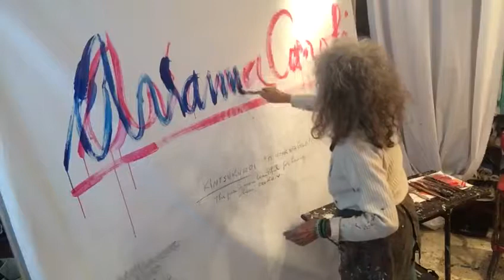Signature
WALKING ART PROJECT Art Loves Fashion, Fashion Loves Art.

"I was born to live free and to express myself through Art. The passion for life and for learning guides me, like Ariadne’s thread.  The spiritual and artistic QUEST takes me to places far from my Country of birth. In the journey I find myself in my work and I discover Countries and Cities where I feel home.New York Bali Singapore Miami Beach Bangkok.I am ON THE WAY, In Cammino and my Art walks with me